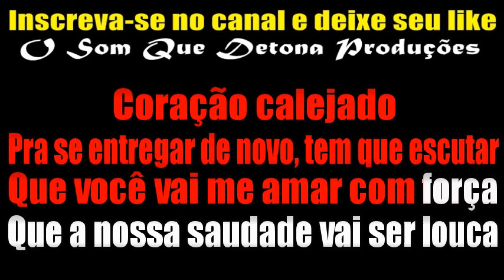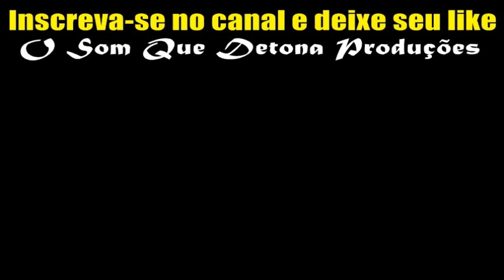KARAOKÊ DE ARROCHA - CORAÇÃO CALEJADO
PRODUÇÃO: O SOM QUE DETONA
TECLADO: YAMAHA PSR E443 - SAMPLES KONTAKT DEVINHO NOVAES ﾠ
ﾠ